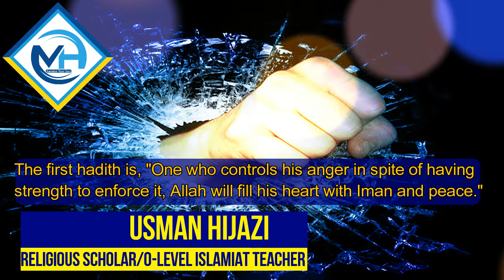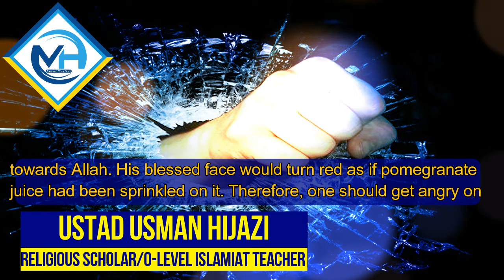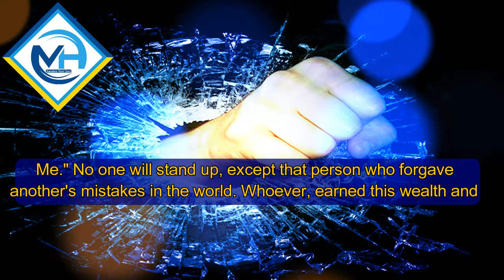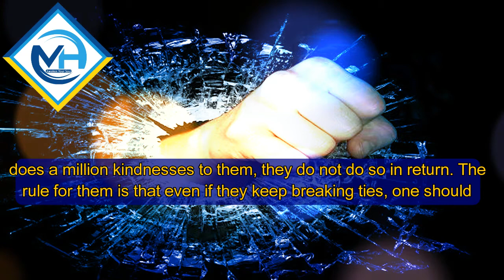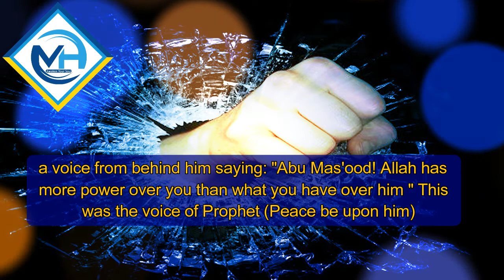Control your anger